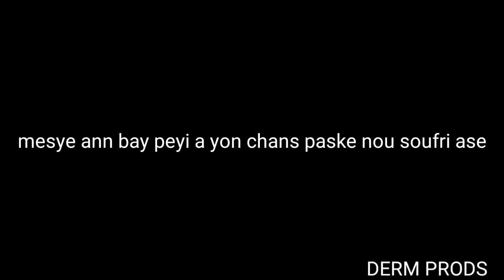popilasyon an mete men sou yon neg izo jodí a